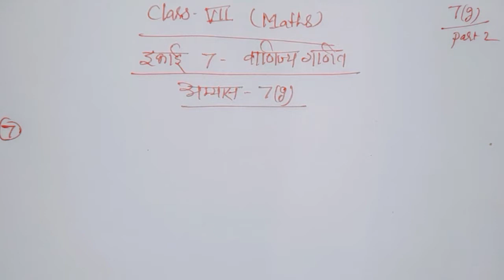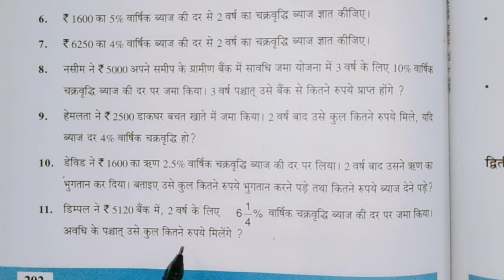UP Board class 7th math chapter 7(g)part 2//class 7th math UP Board in hindi//कक्षा 7गणित यूपी बोर्ड